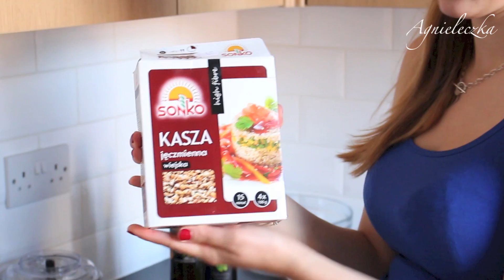Agnieleczka gotuje - pożywna sałatka z ciecierzycą i kaszą (fit food)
Cześć Wam! Zapraszam Was do obejrzenia filmiku z przepisem na przepyszną i zdrową sałatkę z ciecierzycą i kaszą.

Składniki dla 2 osób:
- woreczek kaszy jęczmiennej
- puszka ciecierzycy (ok. 250g)
- 2 spore marchewki
- pieprz
- sól morska
- kiełki

na sos:
- oliwa z oliwek
- ocet balsamiczny
- orzeszki pinii
- ziarenka słoneczniku
- połówka cytryny
- mała cebula
- 1-2 ząbki czosnku
- garść bazylii
- garść natki z pietruszki

Smacznego! :)
Aga